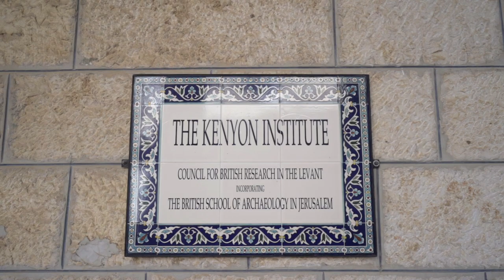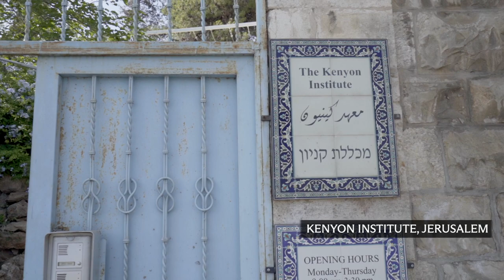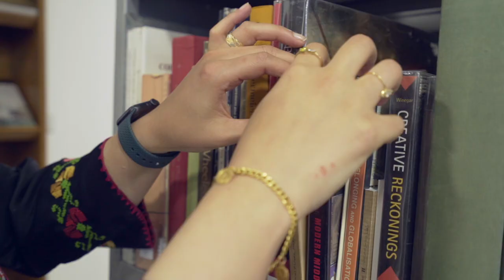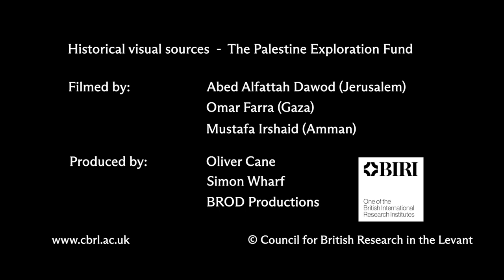About CBRL - a short history of who we are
Find out more about the history, mission, and work of the Council for British Research in the Levant in this short promotional video.